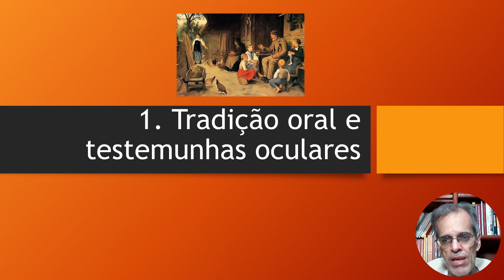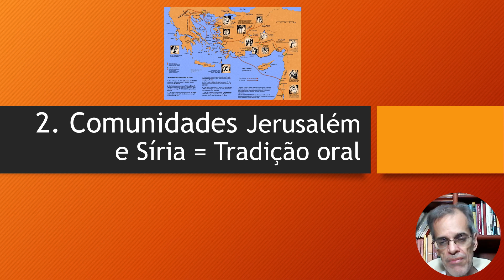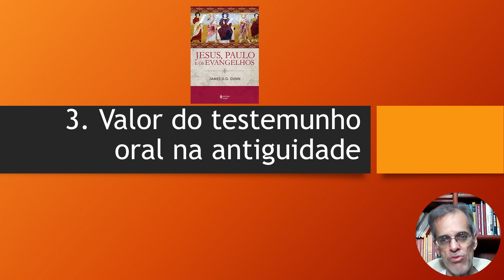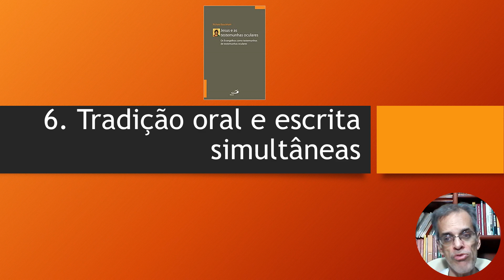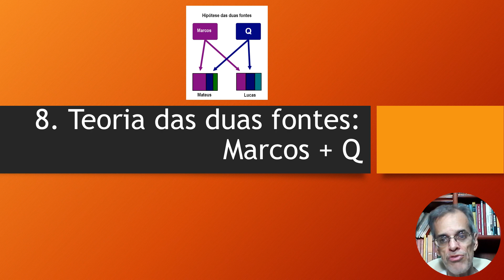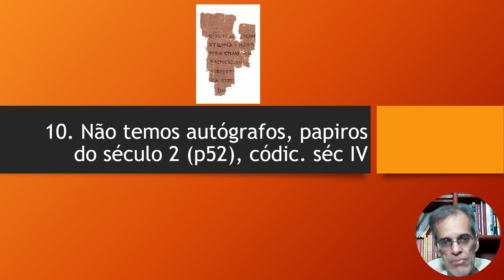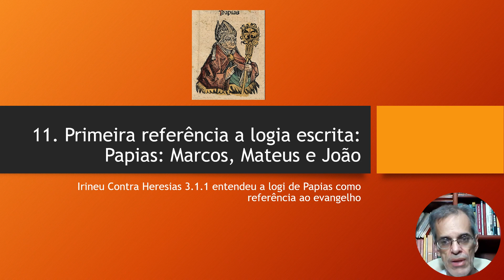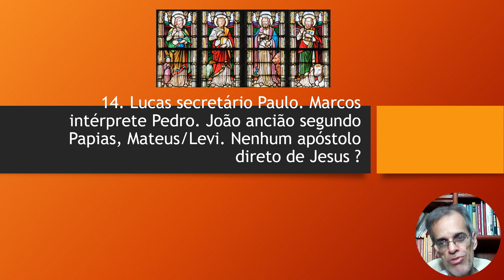Resumo: Historicidade dos evangelhos